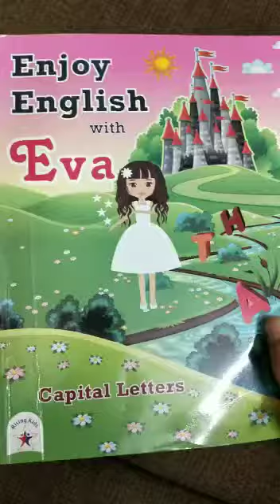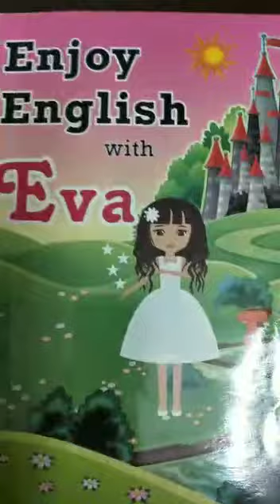10/9/20 Nursery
English